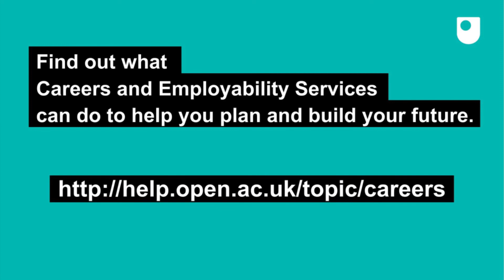Top Tips from our Careers and Employability Consultants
Our careers and employability consultants share their top tips for career planning success.